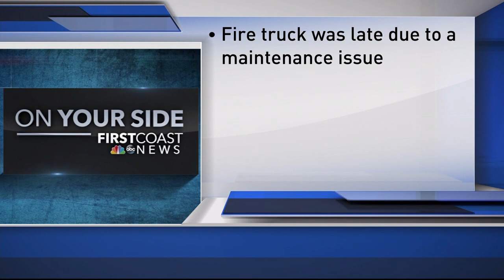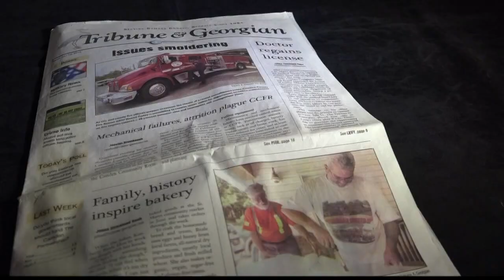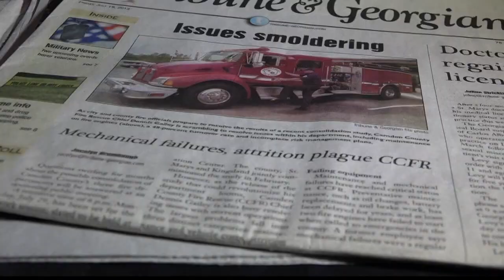Camden County Fire issues have been around for a while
The issues at Camden County Fire have been well-documented.